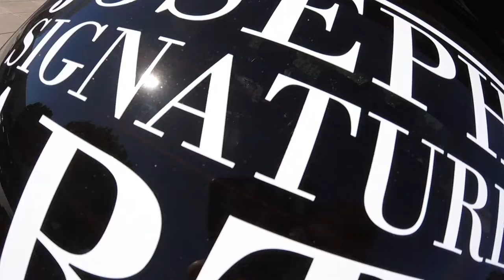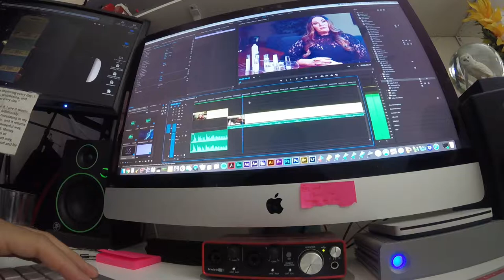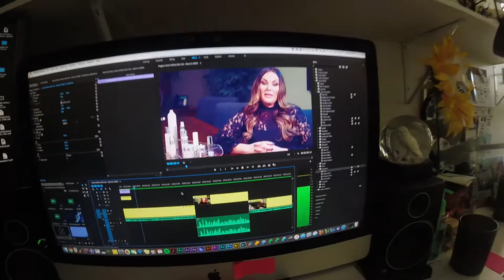JAMES ANTHONY SKIN CARE - ABOUT US VIDEO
Behind the scenes video with James Anthony Skin Care. Produced and Directed by: Joseph Signature Arts.

CREDITS

Commercial Explainer for Web, Marketing & Branding
Copyright  Owner: Jennifer Hayes
Author: Joseph Signature Arts - Work Made for Hire

Jennifer Hayes
James Anthony Skin Care

Type: MPEG Movie
Image Size: 1920 x 1080
Frame Rate: 23.976
Source Audio Format: 48000 Hz - compressed - Stereo
Project Audio Format: 48000 Hz - 32 bit floating point - Stereo
Total Duration: 00:01:28:00
Pixel Aspect Ratio: 1.0
Created with: Adobe Premiere Pro CC 2018.1 (Macintosh)

9233 E Neville Ave. #1064
Mesa AZ, 85209

Producer/Editor/Director: Joseph Gutierrez
Assistant Producer: Sammie Gutierrez

Videvo Attribution License - Creative Commons (CC-BY)

Stock footage:
1. Scientist Using Microscope
2. Scientist Using Microscope 2

• DNA Strand Rotate Loop with Alpha Matte
• Atoms Production Element